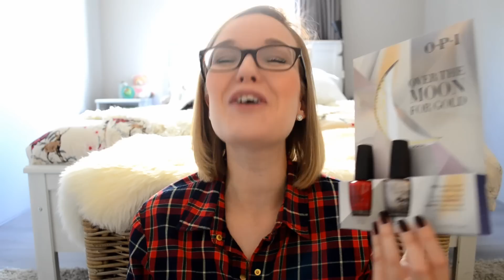Unboxing - Goodiebag/ Perspakketjes Herfst 2015 - Elisejoanne.nl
Tweede poging! De kwaliteit was minder goed bij de vorige video en dat wil ik natuurlijk niet. Opnieuw geupload en het heeft gewerkt :D

Jongens toch, het seizoen is weer begonnen en dat merk ik als een malle! De postbode kon niet meer zo goed zien of mijn buik nou al gegroeid was, want hij zag mij te vaak. Nou, dan weet je het wel! Ik pakte er enkele pakketjes bij waar ik zelf erg enthousiast over ben en deel deze vandaag met jullie. Kijk je mee?

Onderhand is er al een review online gekomen van de Essie Taking Center Stage Collectie en de Marc Jacobs Decadence. Mooie items he? Reviews kan je op mijn blog vinden!

Wat vinden jullie van deze locatie? Volgens mij is hij wel succesvol!